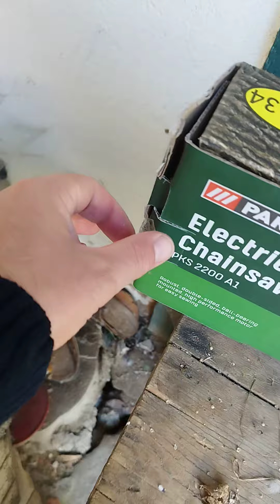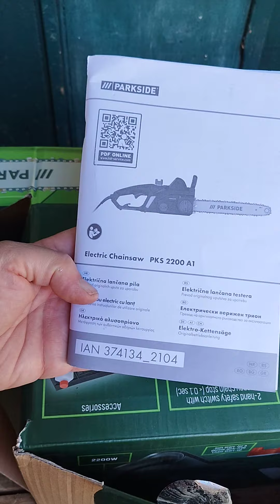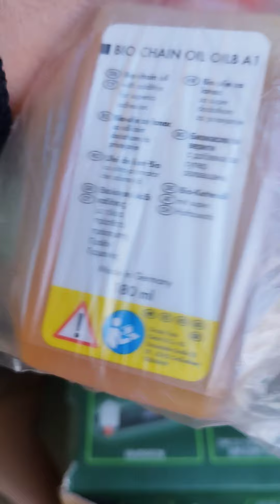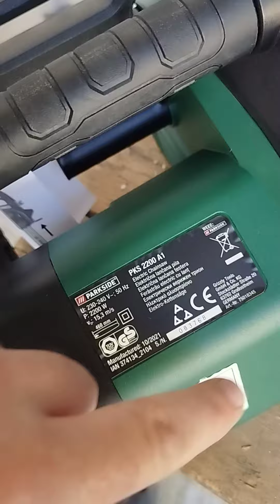Cel nou ferăstrău de lemne de foc. Despachetare.